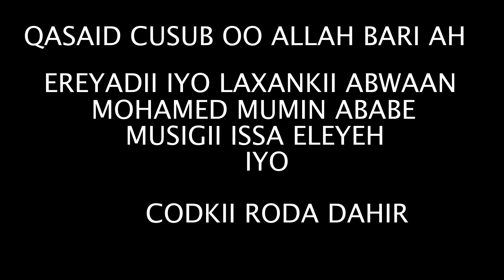Roda Dahir iyo Qasaid Cusub OO Allah Bari Ah